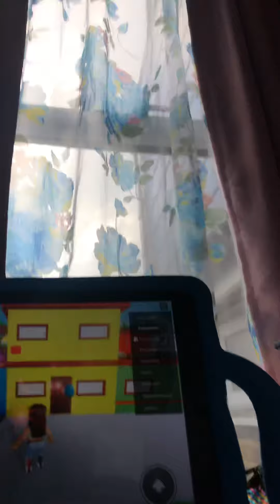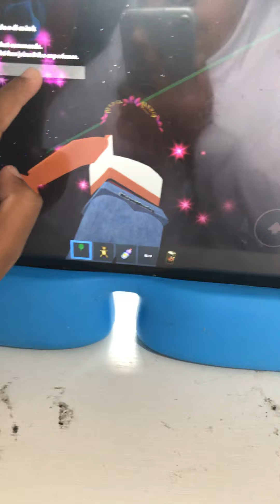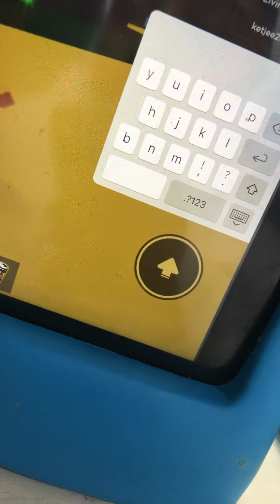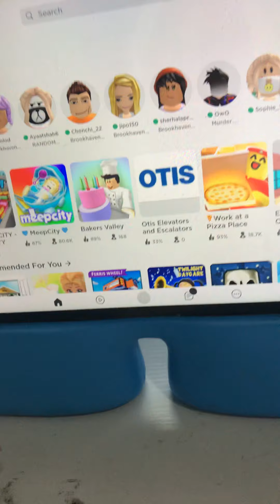Random city (ROBLOX)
Welcome to the random city, where we can explore around the city and go to some shops and houses. Have fun shopping!!!

Intro 0:00 - 0:10

Toy store 0:31 - 1:16

Fashion clothes 1:30 - 1:51

Hair salon 1:59 - 2:11

Accessories shop 2:16 - 3:02

Pharmacy 3:21 - 3:28

Info place 3:31 - 3:42

Pizzeria 3:52 - 4:15

Pets shop 4:20 - 4:46

Blue bar 4:52 - 4:55

Houses 5:23 - 6:13

Beach 6:33 - 9:01

Outro 9:09 - 9:36